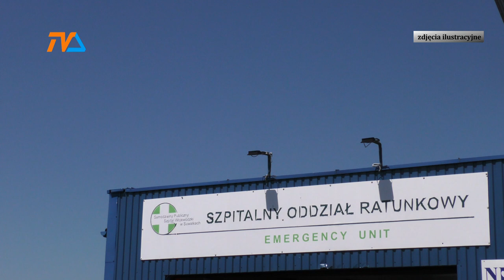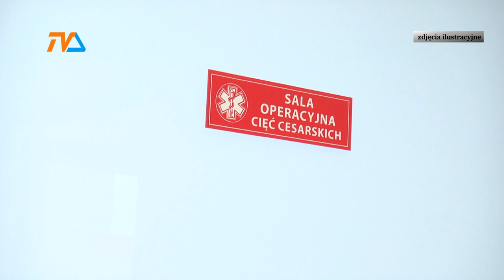Co za noc! Poród przejdzie do historii |TVSUWAŁKI